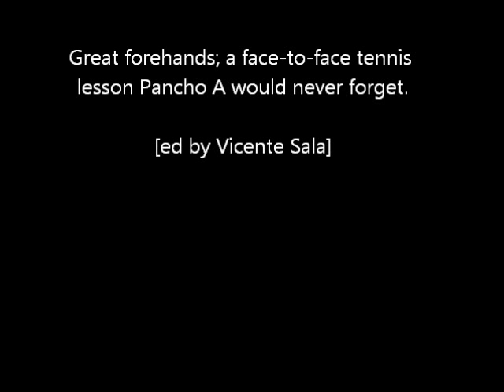Arthur Ashe and Dennis Ralston_ tennis clinic at CT Valencia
Club de Tenis Valencia (Spain). A tennis clinic before Manuel Alonso 1971 tournament final. Great forehands by D Ralston. Both north-american players hitting with the most beautiful tennis racquet ever seen, the synthetic Head with Alum external layer. Ashe and Ralston played an exhibition as well.